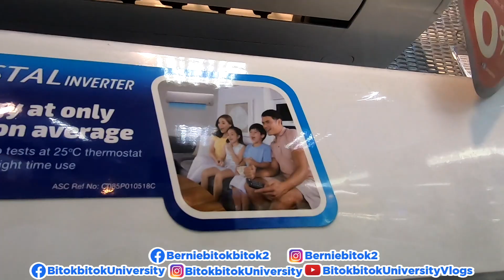BITOKBITOK BISAYA VLOG 262: UNSAY NINDOT NGA AIRCON?